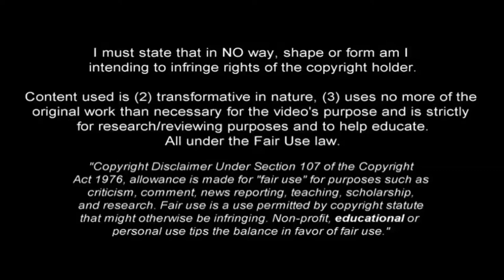Nemanja Matić Немања Мaтић Dribbling Skills Assists Goals 2017-2018 (HD) | Cris Tv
Nemanja Matić (serbio: Немања Мaтић; AFI: nɛmaɲa matitɕ), (Šabac, antigua República Federal Socialista de Yugoslavia, 1 de agosto de 1988), es un futbolista serbio.
 Se desempeña como centrocampista y actualmente milita en el Manchester United de la Premier League de Inglaterra

The Serbian has flourished under Jose Mourinho at Old Trafford and ex-Blues player Ray Wilkins shares fans' confusion at the sale
Former Chelsea midfielder Ray Wilkins has slammed the club's decision to sell Nemanja Matic to Manchester United, citing his exit as the worst transfer decision the club's ever made.
The Blues have made some high profile transfer gaffes in the past, with the London side having failed to give the likes of Romelu Lukaku and Kevin De Bruyne adequate time to shine before
selling them on and having to watch them become Premier League stars.

NEMANJA Matic looks set to win over even more Manchester United fans after admitting his childhood idol was Roy Keane.

The Serbian, who will come face to face with Republic of Ireland assistant boss Keane tonight when their two nations meet in a World Cup qualifier, is now occupying the Manchester
 United legend’s old role at Old Trafford following his £40m summer switch from Chelsea.

The 29-year-old suggested a history of following the Reds after claiming that he had admired the Irishman from a young age.

The Serbian is now preparing for a top-of-the-table clash against the Republic in Dublin this evening.

Ahead of the crucial clash, the former Chelsea ace said: “I will be happy to see him [Keane] and have a chat with him.

“He is a legend of Manchester United and was a very important player for them for a long time.

“When I was young, when I started playing football, he was at his best and was a great player, one of the best midfielders in the Premier League.

Chelsea news: Nemanja Matic joining Man Utd was worst transfer decision ever - Ray Wilkins

That is according to pundit and former Chelsea and Manchester United midfielder Ray Wilkins.

Matic joined United for £40million in July and has become an immediate success at Old Trafford, helping them to three consecutive Premier League wins.

The Serbian was an integral part of Antonio Conte’s side last season that won the league, his second title in three years in west London.

Wilkins believes Matic has not only strengthened United but has also helped Paul Pogba have more influence in midfield.

The Serbia international was a slightly surprising signing from the Blues, having been a key player during his time at Stamford Bridge and with his former manager Antonio Conte not keen to let him go to a rival.
Still, United are reaping the benefits of Matic’s presence in midfield now after a £40million move, and the player himself has attempted to explain why he’s settled in so quickly.

That is according to pundit and former Manchester City and England defender Joleon Lescott.

Matic’s move to Manchester United from champions Chelsea has been questioned by supporters and ex-players.

The Serbian cost Jose Mourinho’s side £40million and has made an immediate impact in the middle of the park for the Red Devils.

He has started all three games so far this season, helping United to the top of the table with three victories and three clean sheets.

*If you have anything against my uploads (use of content etc.), please don't make a scene,